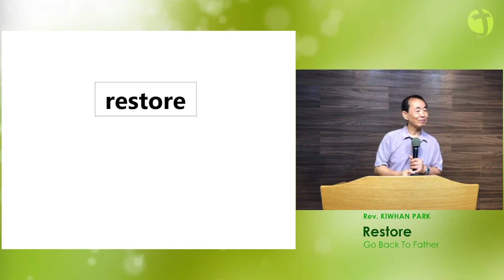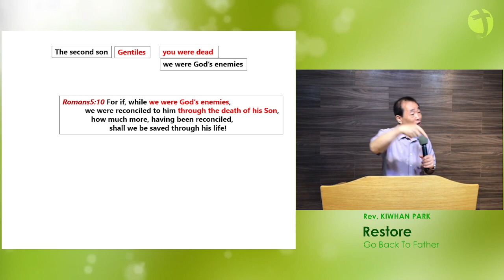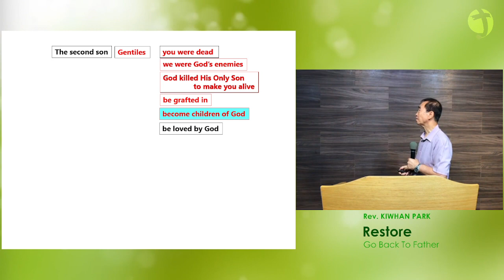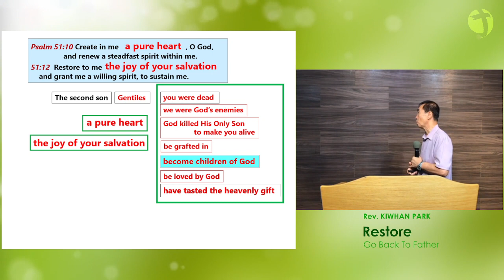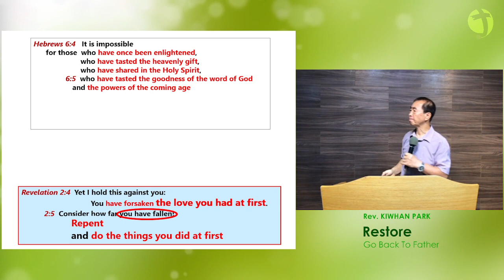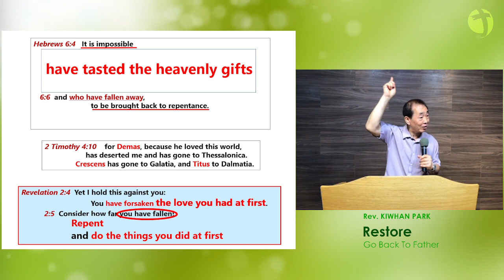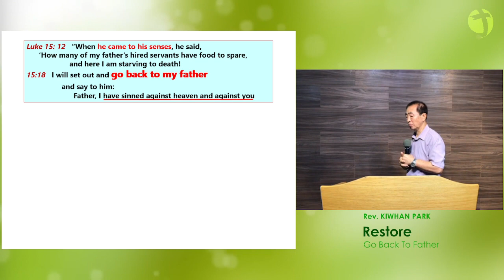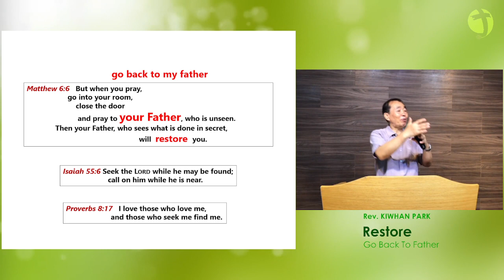[05/26/2024] Message Title Restore (Go Back To Father)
4th Week of May
Speaker: Rev. KiWhan Park